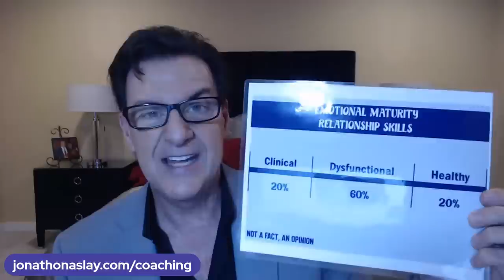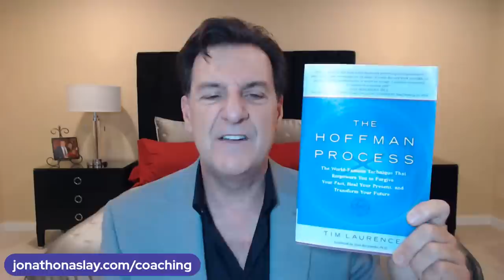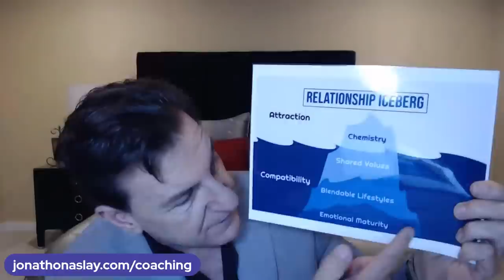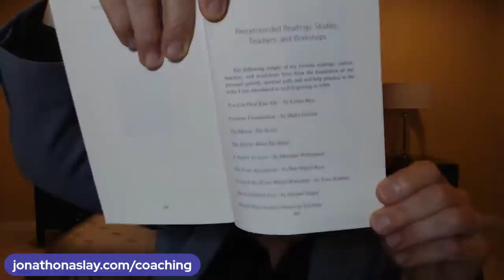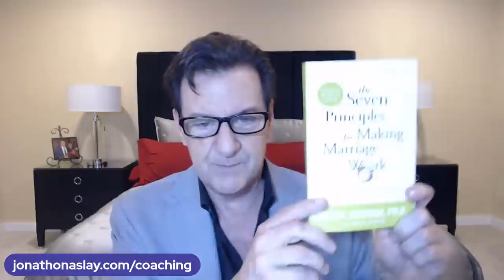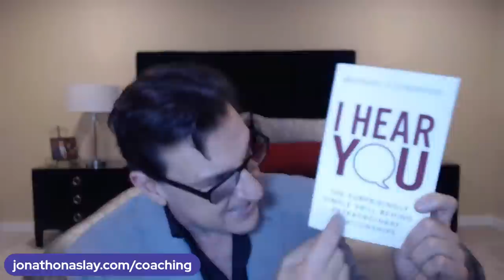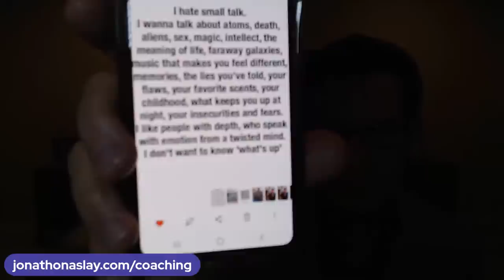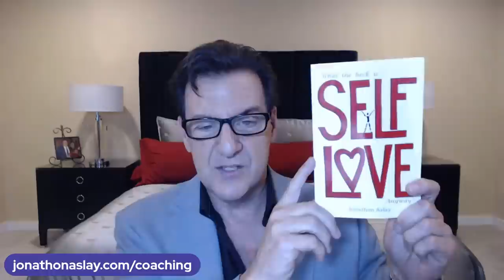Men (Over 40) Deeply Respect Women Who Apply These 3 Rules